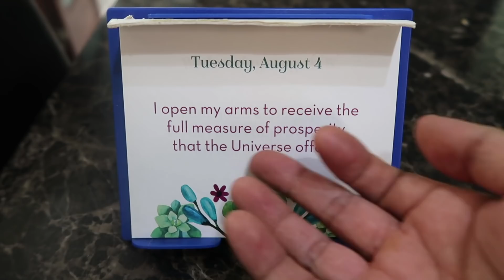My Man Attempts To Cut My Hair | Vlog #929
Watch how RJ, my boyfriend, cut my hair. What do you think about the end result, Mabuhay Squad? Can Rj pass as a barber?